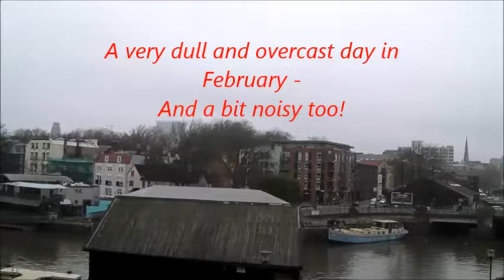Bristol Historic Waterside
We were attending the AGM of our Boat Owner's Association, which included a guided visit  around Brunel's historic SS Great Britain.  I had wanted to visit the ship ever since  she arrived back in Bristol  from The Falkland Islands in 1970.  The walk from the hotel along the historic Waterside took us about 15 minutes, but there's so much to see that it could take you much longer.